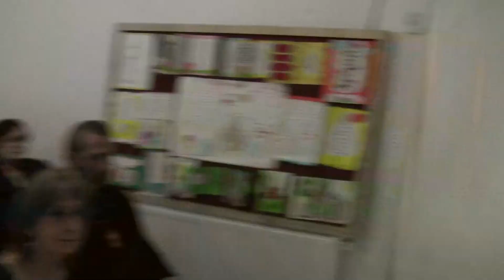შემაჯამებელი კონცერტი - 2023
რუსთავის სამრევლო სკოლა "მთაწმიდელი".
პედაგოგი: თინათინ როსტიაშვილი